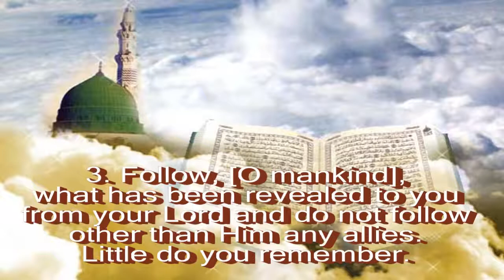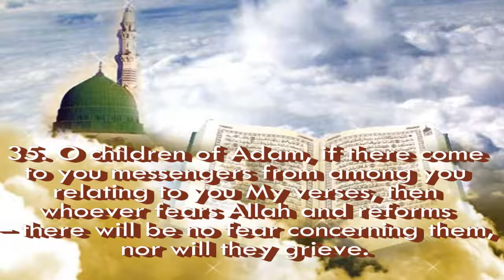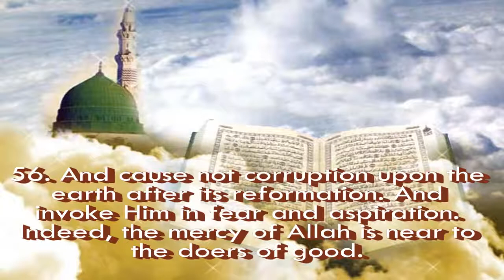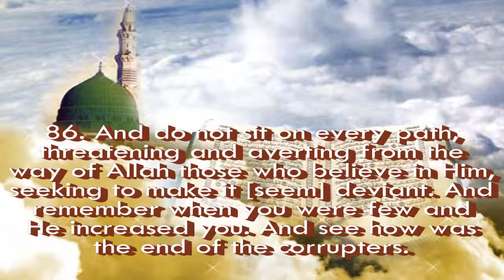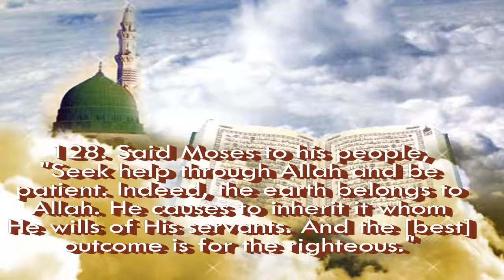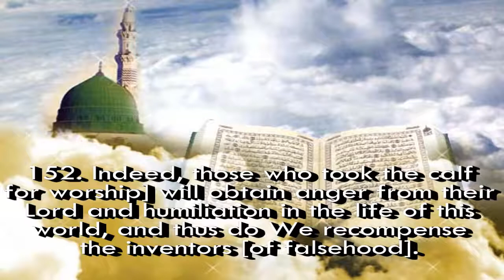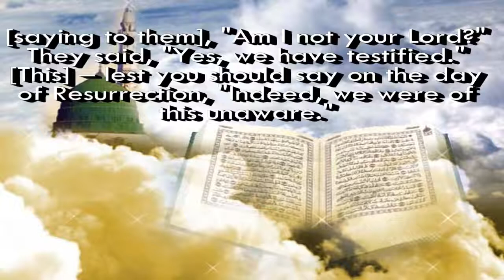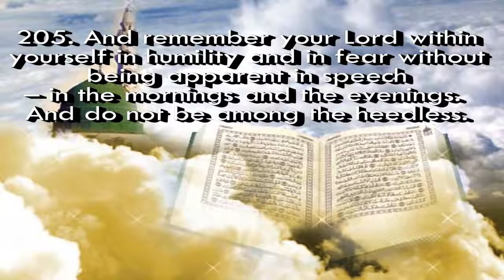Surah AL A'ARAF chapter 07 full by Abdul Rahman Al Sudais